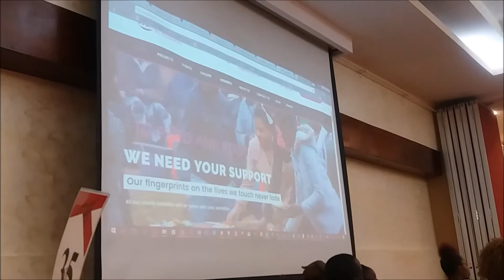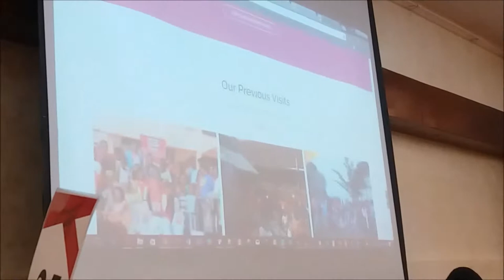WHAT ARE THEY LOOKING AT?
its a weekend and it so full of activities.
LOCA-Love for the child association is a registered charity group where am a member...that cares for the less privileged in the society. they help educate orphaned kids so they may have a better future. you can find them on Facebook, Instagram,twitter and also look up for their app.the name is same on all the social media love for the child association.